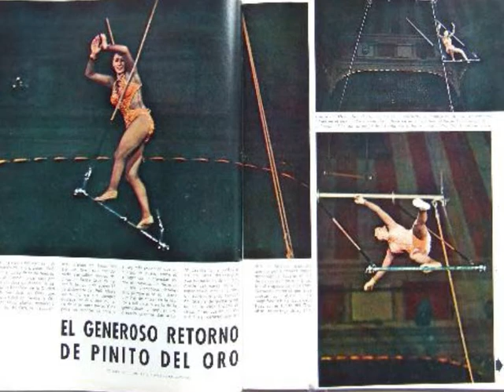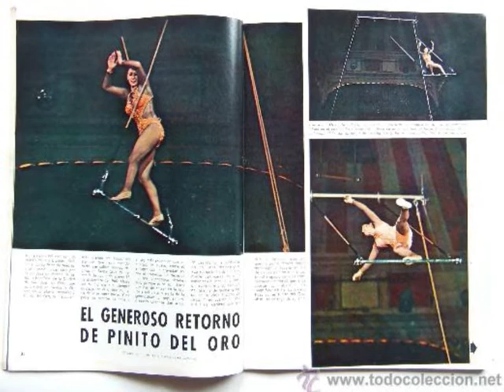Año: 1985- Comparsa: Trapecio.- Pasodoble: A Pinito de Oro.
Comparsa: Trapecio.
Año: 1985-  San Fernando.
Original: Alfonso Quiros Llerena.